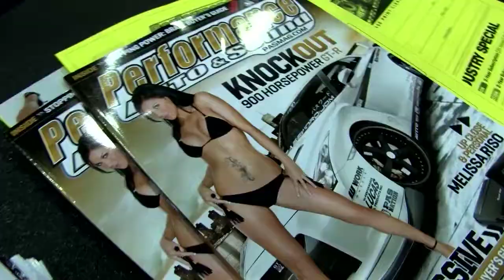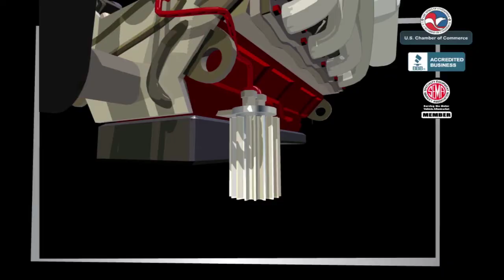FIREBALL TIM introduces HUBB Filters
Host Fireball Tim discovers the best item in the SEMA Show in Las Vegas. The Lifetime Oil Filter from HUBB Filters. An Oil Filter you never have to change.

ABOUT: Automotive-Lifestyle Reality Series FIREBALL MALIBU VLOG chronicles the awesome daily car life of Hollywood Car Designer Fireball Tim Lawrence and his Bride Mascot Builder-Sculptor & Surfer Kathie Lawrence in celebrity haven, MALIBU, Ca.

Filming Amazing Exotic Cars and New Cars, Funny Mascots, Car Shows, Design, Hollywood, Travel, Surfing, Sand and a Healthy Beach Lifestyle. Yes, all at once.

Do you want to have your product or car on the Vlog?

Fireball Tim Hookups: BIG THANKS to…

About KCL PRODUCTIONS: In business since 1992, KCL is an independent Film Production Company focused on the Automotive and Beach Lifestyle and creating Advertising/Promotion through Entertainment.

FIREBALL MALIBU VLOG IS…
AUTOMOTIVE, INSPIRATION, CAR, CARS, LUXURY, LIFESTYLE, BEACHLIFE, EXOTIC CARS, SURFING, MASCOTS, COSTUMES, FOOD, PLANES, YACHTS, TRAVEL, BEACH, SUMMER, SAND,